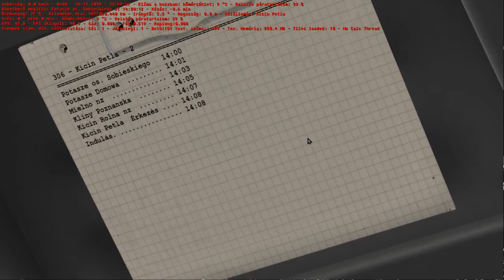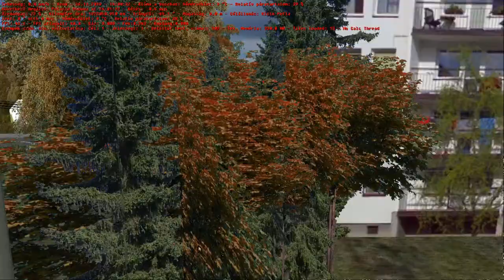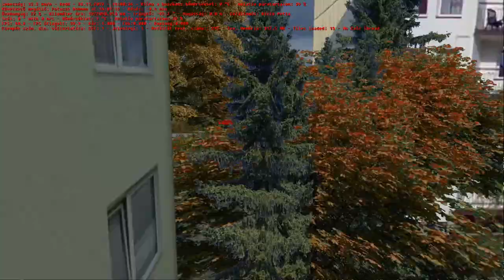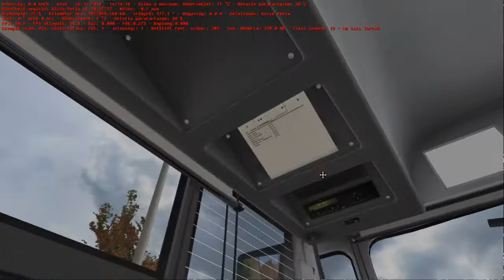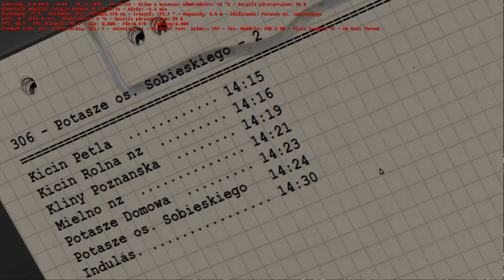OMSI 2 - PKM MODDING - Line 306 - Merces Benz Cito 520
Üdv mindenkinek, én videógyüjtemény vagyok, és ebben a videóban a 306-os vonalon megyek végig egy teljes kört. (Potasze os Subieskiego - Kicin Petla  Kicin Petla - Potasze os Subieskiego) Ennek a vonalnak 1 különlegessége van, és az miatt hoztam létre, ami nem más, mint az, hogy Potasze os Subiesgotól fordul be Kicin Petlára, nem a másik irányból. Úgy gondoltam teszt szerűen, hogy legyen egy olyan vonal, ami a másik irányból fordul be Kicin Petlára csak azárt is, hogy Potasze os Subieskiegótol is el lehessen jutni oda gyaloglás és átszállások nélkül, viszont azért használja kevés utas, mert rövid a vonal , nem túlk hosszú, menetrend szerint is csak 8-9 perc 5 vagy 6 megállóval összesen, szóval nem az a nagy vonal, de úgy gondoltam, hogy kell ilyen is.